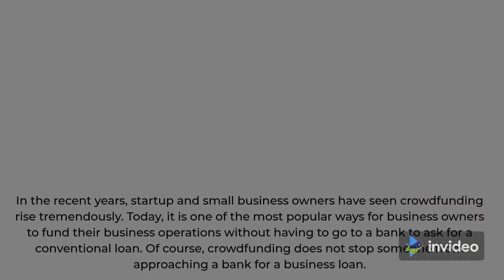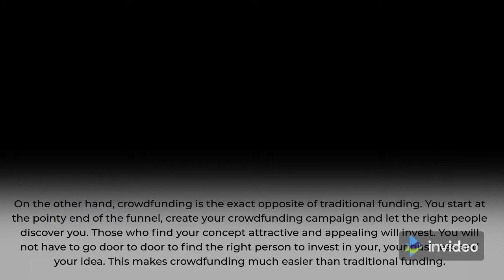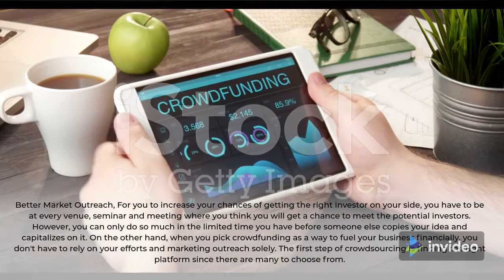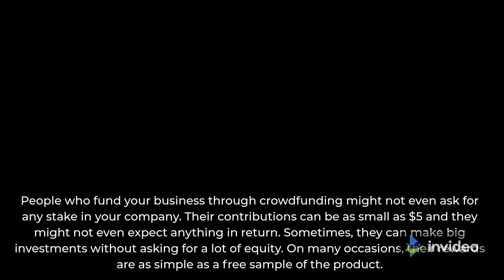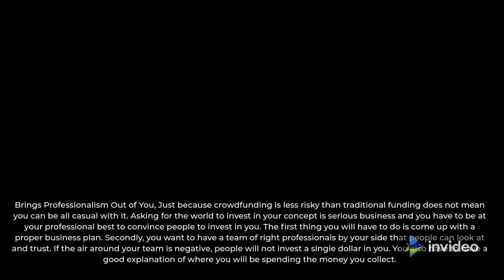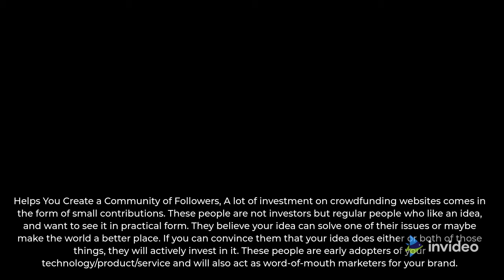Crowdfunding for a Business Is More Than Just Money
In the new years, startup and entrepreneurs have seen crowdfunding rise massively. Today, it is quite possibly the most famous ways for entrepreneurs to support their business activities without going to a bank to request a typical mortgage. Obviously, crowdfunding doesn't prevent somebody from moving toward a bank for a business advance.

Notwithstanding, it just bodes well for somebody to design their guide cautiously and satisfy all their monetary necessities with a compelling crowdfunding effort on the right stage. For any individual who thinks crowdfunding is only an approach to gather assets from various individuals, they need to reexamine that.

Crowdfunding Is Much More than Just Collecting Money

A lot Easier than Traditional Funding

When you are at a point where gathering assets for your business is essential, you begin moving toward the well off individuals, private backers, investors, banks and other loaning establishments for speculations. The issue here is that you start at the wide side of the pipe and limited down your choices from that point to come to the sharp side of the channel for example tracking down the right financial backers. In case you can't hit an arrangement with your last alternative, you will wind up burning through the entirety of your endeavors and time.

Then again, crowdfunding is the specific inverse of customary subsidizing. You start at the sharp finish of the channel, make your crowdfunding effort and let the opportune individuals find you. The individuals who discover your idea alluring and engaging will contribute. You won't need to go house to house to track down the opportune individual to put resources into your, your business and your thought. This makes crowdfunding a lot simpler than conventional subsidizing.

Better Market Outreach

For you to build your shots at getting the right financial backer on your side, you must be at each setting, class and meeting where you figure you will get an opportunity to meet the expected financial backers. Be that as it may, you can indeed do a limited amount much in the restricted time you have before another person duplicates your thought and exploits it. Then again, when you pick crowdfunding as an approach to fuel your business monetarily, you don't need to depend on your endeavors and showcasing effort exclusively. The initial step of publicly supporting is tracking down the right stage since there are many to browse.

You need to pick your crowdfunding stage dependent on its ubiquity and dependability in people in general. So, you profit with the market effort of the stage. In the event that your crowdfunding stage is well known in various landmasses, you can anticipate that your funds should be coming from that load of spots.

Less Riskier than Traditional Funds

Probably the greatest issue with conventional financing, particularly investment, is that such subsidizing has a ton of hazard related with it. Investors are individuals or foundations that are intermittently more intrigued by their own monetary profit than they are in watching your business develop. Their motivation of putting resources into your organization is to twofold or significantly increase their venture. Thus, they will frequently have extremely severe guidelines related with their speculations. On the off chance that they have questions about the accomplishment of your thought, they will frequently attempt to give you the cash as repayable credit - the guidelines will in any case be severe.

On the off chance that they think your item/administration will turn into a monstrous achievement, they will attempt to toss in perpetual sovereignty arrangements or endeavor to remove however much value in the business from you as could be expected.

Individuals who reserve your business through crowdfunding probably won't request any stake in your organization. Their commitments can be just about as little as $5 and they probably won't anticipate anything consequently. In some cases, they can make large speculations without requesting a ton of value. On many events, their prizes are pretty much as basic as a free example of the item.